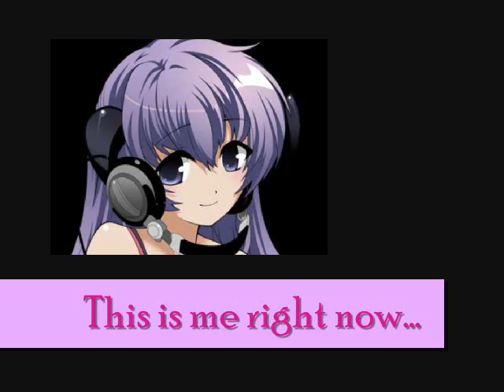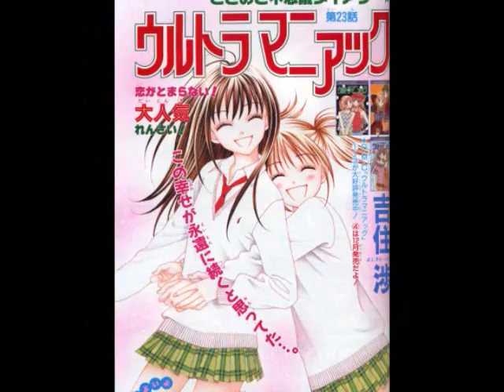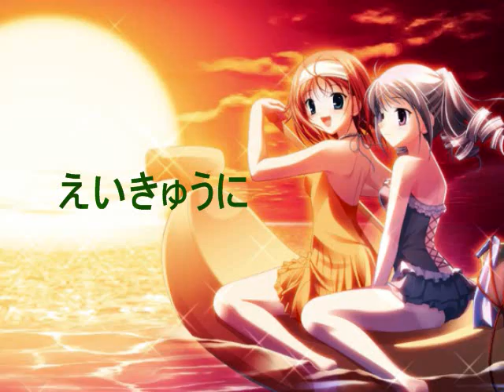Run -Snow Patrol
I want to thank you, my beloved okusan Penny, for directing me to this beautiful song!
Love & Hugs
Your Akane.

(See? I did not mention you give me an incorrect name at first !)